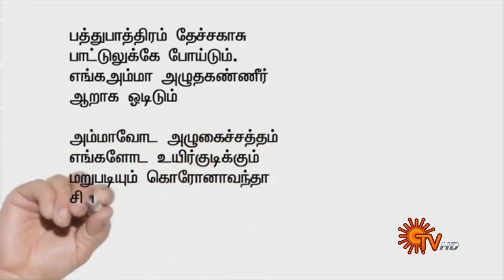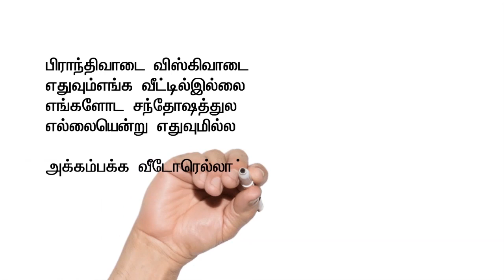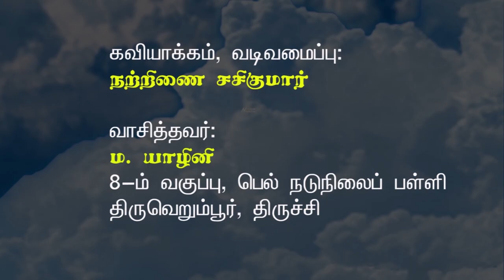சன் தொலைக்காட்சியில் நற்றிணை